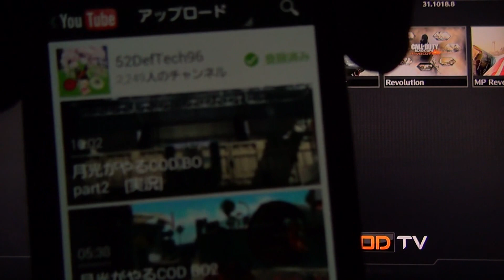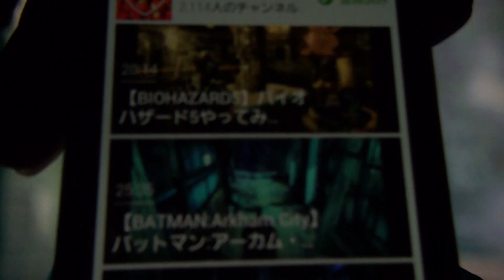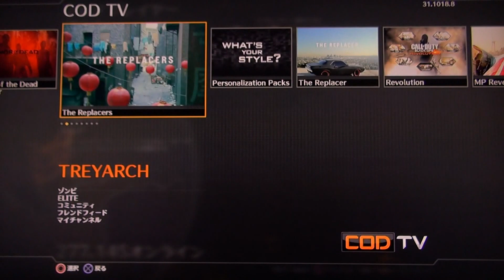みの軍曹【COD:BO2】スナイパー Part34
Twitterみの軍曹